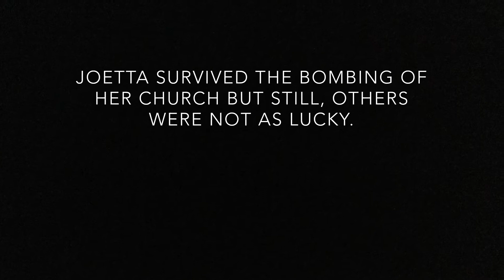The Watsons go to Birmingham - 1963 (Fireweed Academy 3)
Students in 6th grade worked on this film for the 90 second Newbery Honor Film Festival. They worked hard to depict the major elements in the story in just 90 seconds. Their creativity shines through!